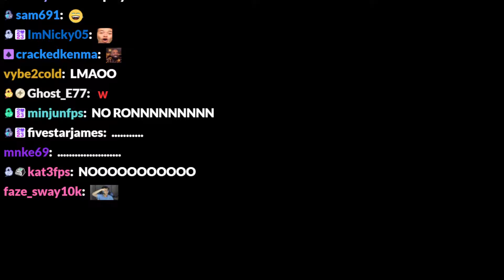StableRonaldo gets attacked live on STREAM